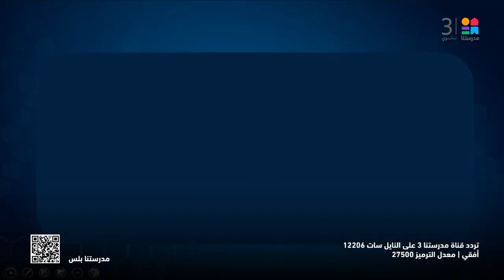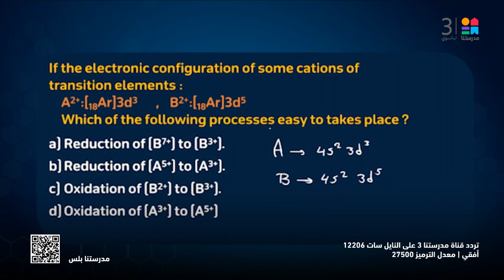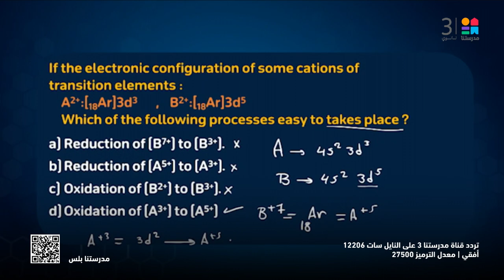CHEMISTRY | General Revision to chemistry